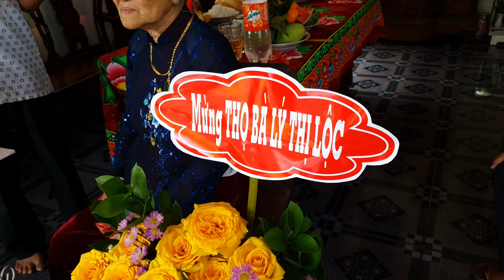Kỉ Niệm - Mừng Thọ (Nội) Bà Lý Thi Lộc ||Tân Sửu 2021♡♡ Happy Life -Tép Rong TV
Chào mọi người đến với kênh Tép Rong TV, kênh làm video nấu ăn chỉ mang tính chất giải trí vui nhộn tạo tiếng cười và tạo sự hấp dẫn giữa các món ăn mới lạ trong đó vẫn có một số video vlog đời thường, giúp bạn có những phút giây thư giản sau giờ làm việc, mong các bạn ủng hộ kênh và chia sẽ để kênh được phát triển, chúc các bạn xem video vui vẻ thannks!!
🔰cảm ơn các bạn đã ủng hộ kênh Tép Rong TV
➥© Bản quyền thuộc về: Tép Rong TV